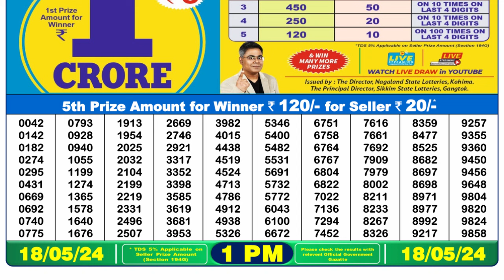Nagaland Lottery Sambad Live 1pm 18.05.24